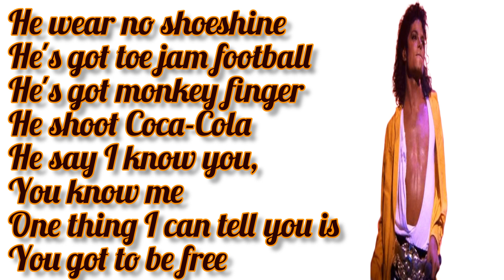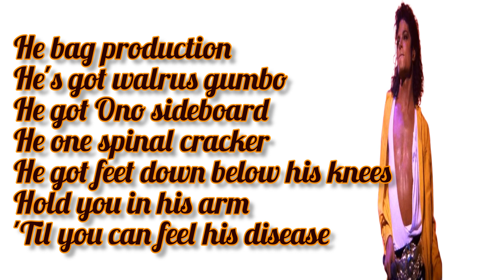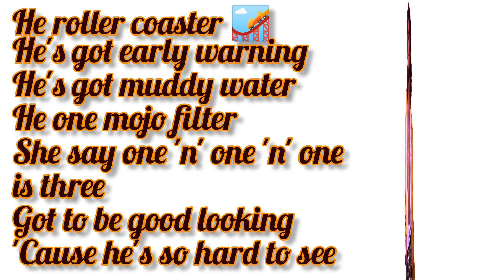Michael Jackson - Come Together - Lyrics Video | BOMJ20